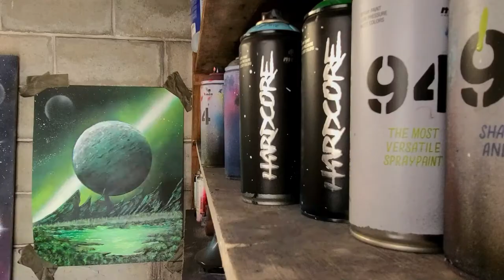Planet Earth - Spray Paint Art by Dexx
Today I show you how to make planet earth with some cool space in the background. I hope you enjoy!